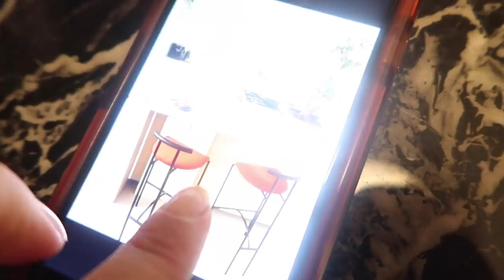VLOGMAS #20 • NIEUWE GROTE STAP! • YARA MICHELS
Wat een dag! Ik ging kjken bij een HUGE nieuw kantoor, wat een grote stap in 2019 zou zijn. (Even door de huidige rommel heenkijken...). En ik kreeg de eerste samples binnen van mijn derde schoenencollectie!

In de video heb ik het over een aantal interieurvideos. Dus...